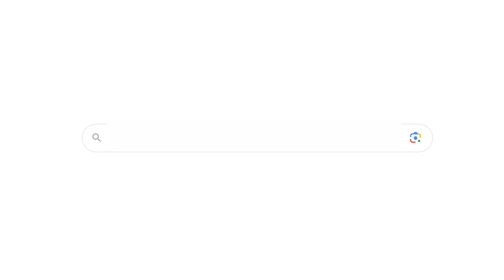Stephen A Smith Accuses Lebron James Of Spewing Bull$h!t On His New Show With JJ Redick